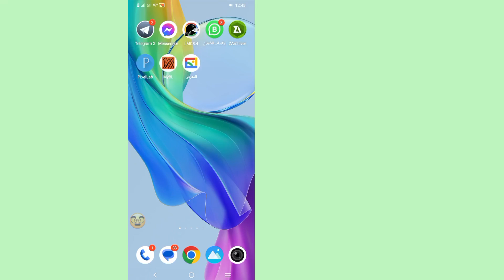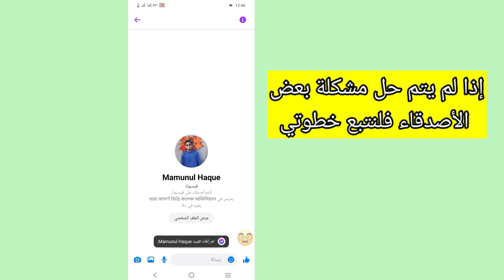كيفية إيقاف تشغيل التشفير من طرف إلى طرف في Messenger 2024 | إزالة التشفير من طرف إلى طرف على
كيفية إيقاف تشغيل التشفير من طرف إلى طرف في Messenger 2024 | إزالة التشفير من طرف إلى طرف على Messenger